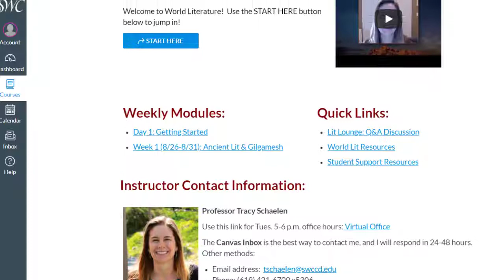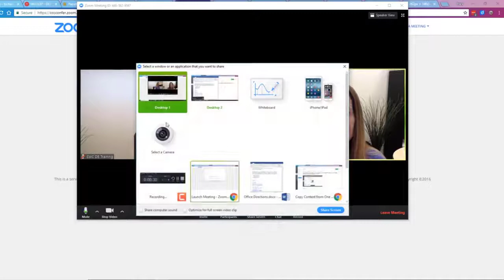How to Zoom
Learn how to use ConferZoom for our weekly office hours!